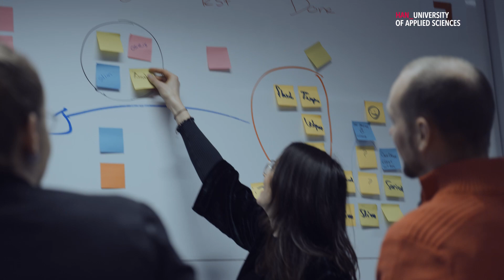HAN | Werken als ICT’er bij de HAN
Heb jij interesse in HBO ICT vacatures? Dan is werken bij de HAN iets voor jou! Hier ontdekken meer dan 37.000 studenten hun toekomst en brengen ruim 4.000 medewerker hun kennis tot bloei. Houd je ervan ICT-vragen van studenten of collega’s op te lossen? Of ben je graag bezig met cloud data, integratie en warehousing? De HAN biedt het allemaal! Kijk op HAN.nl voor alle ICT vacatures.